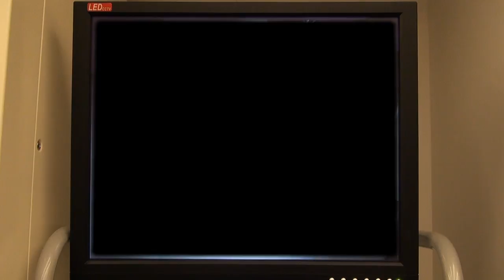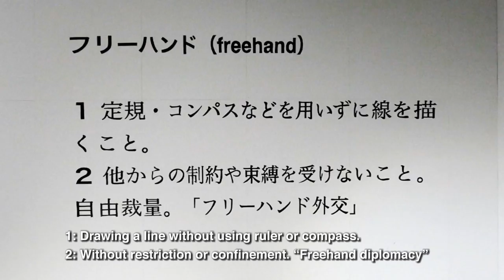FREEHAND at ichihara lakeside museum / Takahiro Morita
Video Directed by  Far East Skate Network
Camera : Shigeta Iha, Stone'D, Yuki Saito,  Kazunori Harimoto

[comment from Takahiro Morita]
What I wanted to express through my work is to show the lines that we skaters unintentionally draw with our boards. I wanted to express the law, speed, emotional ups and downs, the amount of heat of my skating by drawing lines with my board. I also wanted to express numerous other things with each line.

The first thing I did before working on this FREEHAND, was to actually skate the exhibition space in Ichihara Lakeside Museum. Then I imagined the space that is going to be the canvas and started designing transitions for it.

And then I tried to figure out how to make a drawing pen with a skateboard.

The reason why I chose a brush for the pen is because it work the best to express the strength and weakness of the drawing pressure. It's a pen, but it consists of 1000 hairs which makes it possible to express delicate lines. I tested many times and came to a conclusion that the tip of the brush needs to have enough hair and it needs to be long enough to draw lines with a skateboard.

As for choosing sumi ink, I needed to use fine grained paint as possible to draw long lines. I couldn't use paint that dried too quick and as I tested numerous times, sumi ink worked the best.

The way I skate is not about skating good or bad skill. it's about expressing your emotions on a skateboard. Essentially the lines of skaters that get hooked with momentary pleasure is something you can't see. But by drawing them with dynamic lines, people can see the speed, aggression, emotional ups and downs and amount of heat. By doing so viewers can imagine the actual skating and it would be possible to convey the appeal of skateboarding in many ways. The reason I chose FREEHAND as the title is because I wanted to express the freedom of my skateboarding as well as my feelings and emotions. I made this exhibition to convey my aesthetics and also freedom, depth and appeal of skateboarding. The thing that can't be expressed with footage is the real scale, the amount of sumi ink that spread in the space, and also the details of the marks that I left with my skateboard. I hope everyone would get interested in my work.

僕が今回の作品でまず表現したかったことは、僕たちスケーターが何気なく滑っているスケーティングの軌道を形にしてみたかったのです。その軌道を描くことでスケーターである自分自身のライディングの法則、スピード、感情の起伏や熱量、そしてその他多くのことを1本、1本の線で表現したかったのです。

今回の「フリーハンド」という作品を作るにあたり、まず最初に行ったことは、会場である市原湖畔美術館の地下展示スペースを実際にスケートでライディングすることでした。そこから実際にキャンバスになるスペースをイメージしてスケートパークのトランジションを僕自身が実際に設計していきました。

そこからドローイングを行うペンをスケートボードでどのように作るか？を考えていったのです。

実際にそのペンを作る上で素材を毛筆に選んだのは、その1本のライン上で筆圧の強弱やスピードによる跳ねの表現、1本といえども千本以上の毛が束ねてある毛筆ならではの繊細な表現がスケートボードを表現する上で1番有効なんじゃないか？と考えたからです。幾度の実験からなるべく毛先が長く、ある程度毛の量が多くないとスケーティングによるドローイングには不向きなことが分かりました。

また素材に墨を選んだことに対しても、出来るだけ長いラインを地面に描きたかった為、なるべく粒子の細かい塗料を使わねばならなかったのです。あまり乾きやすい塗料では長いラインが描けず、色々な塗料で実験した結果、墨を使うことに決めました。

かねてから僕自身が行なっているスケートはその技術が上手いか上手くないかよりも、その時々の自分自身の感情をスケートボードに載せ表現することに重点を置いています。本来、一瞬の快感の虜になっている僕たちスケーターの軌道は必ずしも目に見えるものではありません。しかしながらその軌道を繊細に、そしてダイナミックに描くことによって、僕自身のその時のスピードや激しさ、感情の起伏や熱量を鑑賞者に伝えたかったのです。そうすることで鑑賞者に対し、実際のスケーティングの様子を想像しやすい状況を作り、また新たな角度からスケートボードの魅力を伝えることが出来るのではないか？と思いました。作品名を「フリーハンド」と名付けた理由も僕自身がスケートボードに乗って描くラインは僕自身の感覚、感情を表現するとともに、誰からも指図を受けずにただただ楽しむ為だけにある本来のスケートボーディングの目的を表現してみたかったからです。僕自身の美意識とスケートボードの心底自由なフィーリング、そして何よりも純粋なスケートボードの奥深さと魅力をより多くの人々に伝えることが出来ればと思い制作しました。映像では伝えられないこと、それは作品自体の本当のスケール感と床に飛び散った墨の量やライディングの激しさを物語った毛筆の筆跡、そして何より僕自身がそこで本当にスケートボードで格闘した痕跡のディテールを等身大で感じられることです。是非多くの皆さんが興味を持って頂けますように。

そとのあそび ~ピクニックからスケートボードまで~ 展

「そとのあそび」をテーマにした、13 組のアーティスト・グループに よる展覧会です。周囲を自然に囲まれた開放的な市原湖畔美術館において、 ピクニックや路上観察、釣り、クライミング、スケートボードなど、そとのあそ び、また、そこから派生した表現を紹介します。

参加アーティスト :  EVERYDAY HOLIDAY SQUAD、小畑多丘、菊地良太、木村崇人、snipe1、 切腹ピストルズ、高田光、高橋臨太郎、Chim↑Pom、東京ピクニッククラブ、 宮原嵩広、森田貴宏、森山泰地、路上観察学会 (50 音順)

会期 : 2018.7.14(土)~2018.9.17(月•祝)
会場 : 市原湖畔美術館   〒 290-0554 千葉県市原市不入 75-1
開館時間 : 平日 10:00–17:00 土曜・祝前日 9:30 〜 19:00 日曜・祝日 9:30 〜 18:00 最終入館は閉館時間 30 分前まで
料金 : 一般:800 円( 700 円)、65 歳以上の方・大高生 600 円( 500 円)、中学生以下・ 障害者手帳をお持ちの方とその付添者( 1 名)は無料。()内は 20 名以上の団体料金。
主催 : 市原湖畔美術館
共同企画 : SIDE CORE